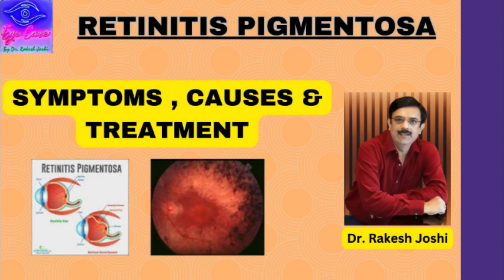RETINITIS PIGMENTOSA : SYMPTOMS, CAUSES & TREATMENT...